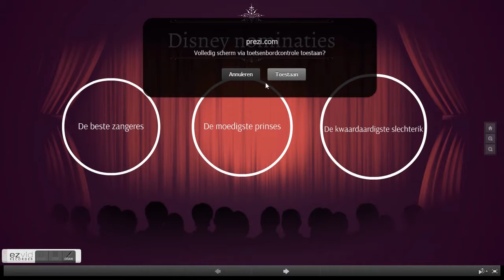Disney zangers 2